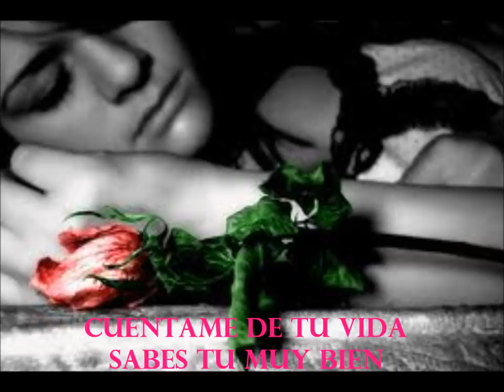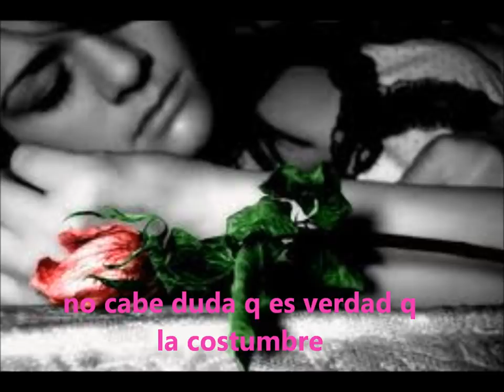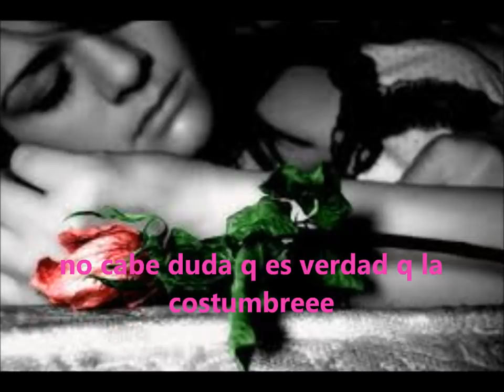Costumbres-Rocio Durcal con letra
ESte video lo hise ya que a varios nos a pasado esto  bueno yo soy una y ademas xq la busque con letra y no lo encontre tons la hice yo espero les guste!!